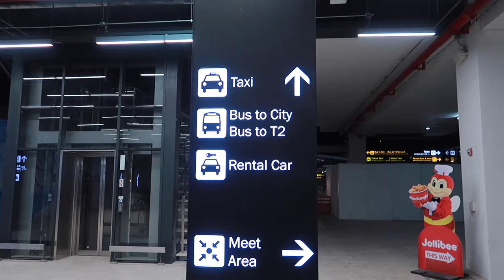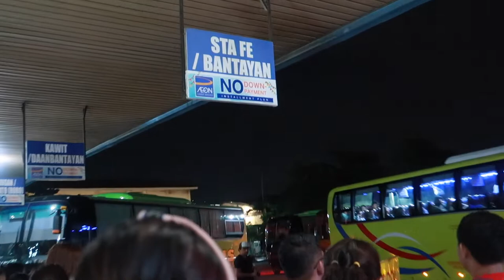PAANO MAG-COMMUTE PAPUNTANG BANTAYAN ISLAND? | HOW TO GET TO BANTAYAN ISLAND? + BUDGET BREAKDOWN